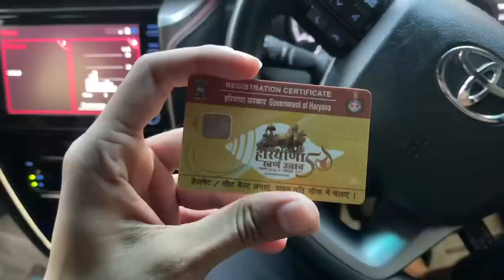Gaadi Pe Kaunsa Flag Lagwaya😎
Kaunsa flag lagwaya
If You Want To Support- UPI
 ELVISHYADAVFOUNDATION@icici